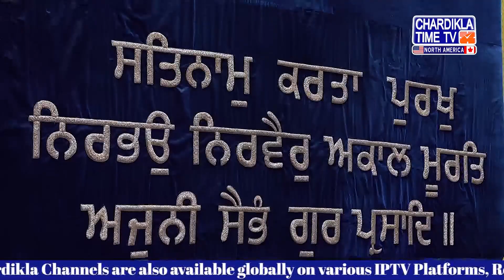Sikh Gurudwara San Jose | Special Programme | San Jose Gurudwara Live | 17 December 2022